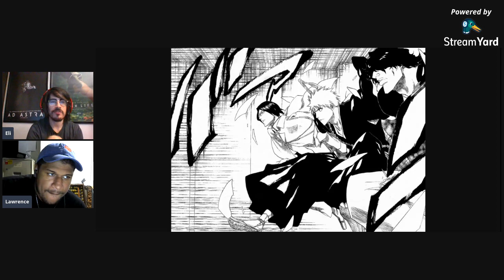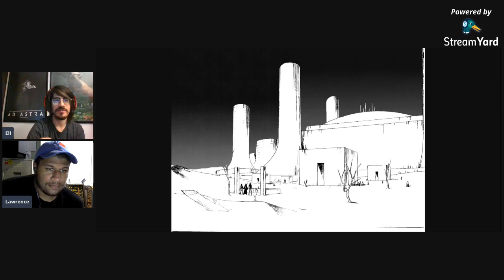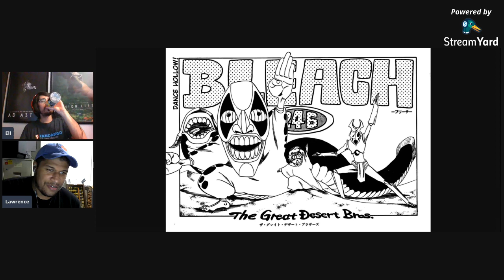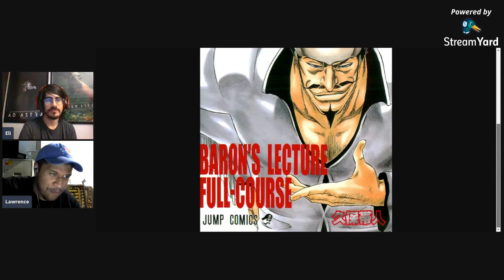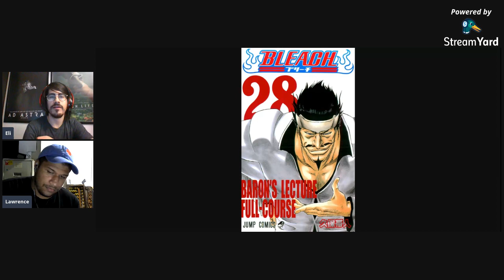Bleach: Soul Society Breakdown Day 25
Bleach: Soul Society Breakdown is our daily series where Lawrence reads 10 chapters of the manga Bleach for the first time and discusses it with cohost Eli.
Ichigo, Chad and Uryu enter Hueco Mundo on a mission to rescue Orihime for Day 25 of the Breakdown.